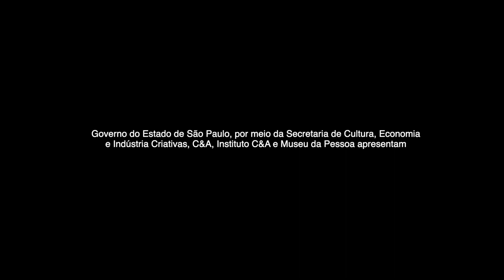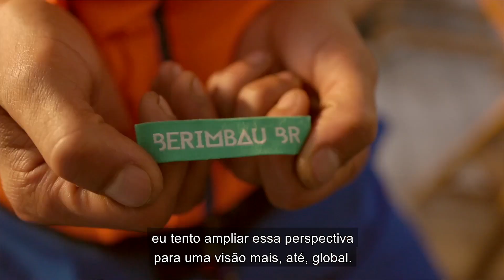A ficção da vida real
Neste vídeo, Sandro relembra da sua infância com muito contato com a natureza; como a moda começou a fazer parte da sua vida; sua relação com festas regionais do nordeste; a criação da marca Berimbau Brasil, que tem muita influência da cultura maranhense e a importância da sustentabilidade em todo o processo de produção da marca. Sandro Freitas nasceu em Zé Doca, no Maranhão, e cresceu na cidade de Santa Luzia do Paruá, MA. Aos 14 anos decidiu fazer o ensino médio na cidade de São Paulo, já pensando em futuramente ingressar na área de moda. Trabalhou em diferentes áreas para se manter na nova cidade, até formar-se e começar a trabalhar na área que tanto desejava. Fundou a sua marca, Berimbau Brasil, e tornou-se estilista de peças voltadas para o mercado afro, indígena e ancestral. Apesar de ter saído de seu estado, sua regionalidade maranhense se mantém de toda forma em sua vida, inclusive em sua marca.

A produção desta exposição foi viabilizada pela Lei Estadual de Incentivo à Cultura do Estado de São Paulo (ProAC 29.670) com patrocínio da C&A e realização do Museu da Pessoa.

Captação e edição: Little Stories Filmes
Legendas: Camila Santos